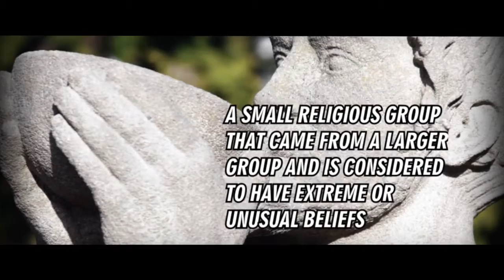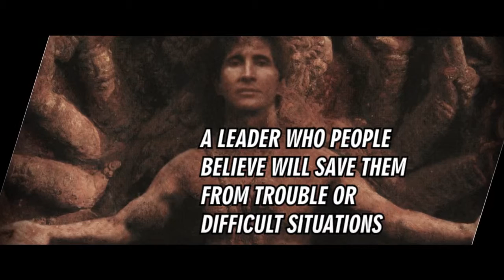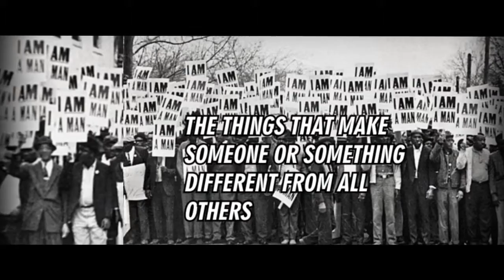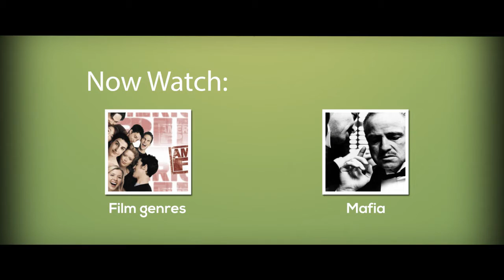Vocabulary Lesson Cults 1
English vocabulary lesson with words connected to cults. This lesson will help you define cult, sect, messiah, bizarre, psychological, individuality and apocalyptic.

(A) cult NOUN a religious group, especially one with beliefs that most people consider strange or dangerous
‘The cult of the goddess Minerva.’

(A) sect NOUN a small religious group that came from a larger group and is considered to have extreme or unusual beliefs
‘She joined some strange sect – the Bacchus. Now she spends all day drinking wine.’

(A) messiah NOUN a leader who people believe will save them from trouble or difficult situations
‘Our leader is the one true messiah and will save us from evil.’

bizarre ADJECTIVE very strange and unusual
‘During their meetings they wear some bizarre masks.’

psychological ADJECTIVE involving or affecting the human mind
‘A cult can have a huge psychological affect on its members.’

(--) individuality UNCOUNTABLE NOUN the things that make someone or something different from all others
‘Sects do not allow individuality.’

apocalyptic ADJECTIVE describing the end of the world
‘Their leader has been describing an apocalyptic future.’